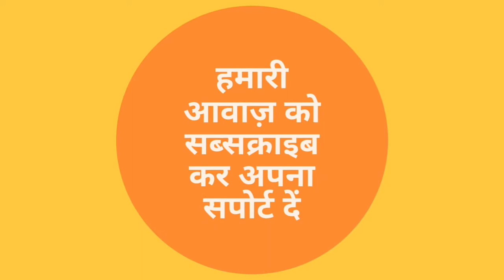Hartalika Teej Preparation | Teej Special Mehndi | तीज पर्व में क्यों लगाई जाती है मेहंदी